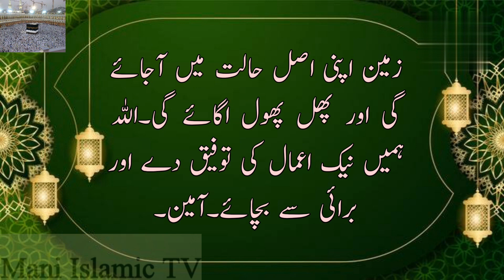yajooj majooj ka waqia | yajooj majooj ki dewaar | Mani Islamic TV | yajooj majooj kon ha or kaha ha